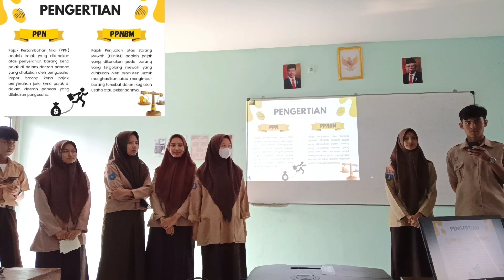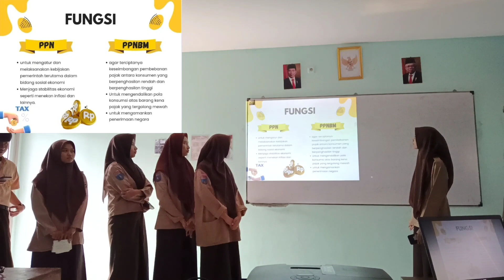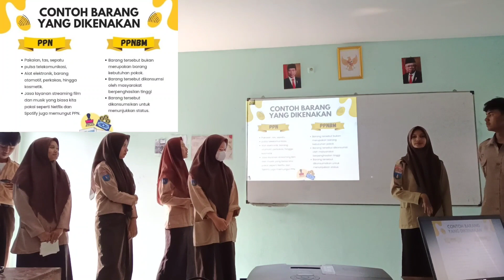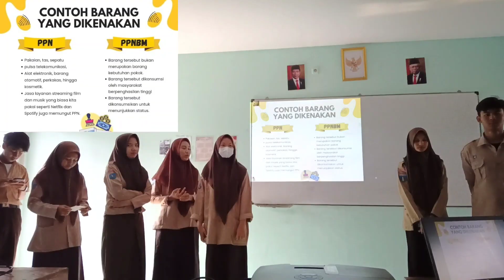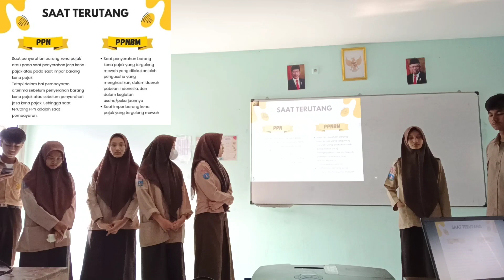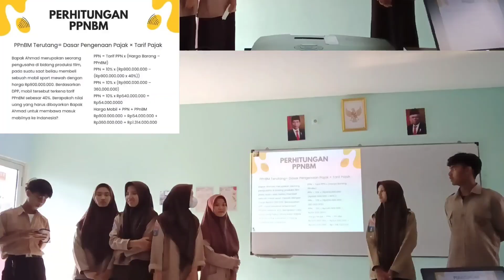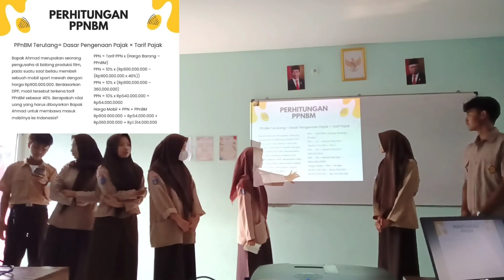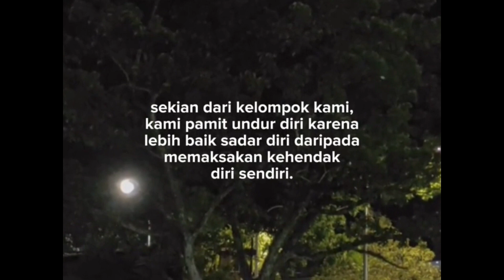PPN dan PPnBM oleh 12AKL